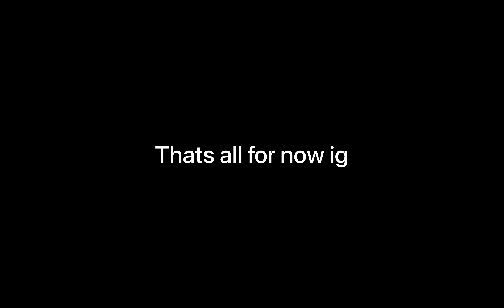LTD-3 time xd | Cursed Tank Simulator Gameplay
Sorry if editing sucks here, couldnt find goofy ahh sounds to make this more enjoyable + it is first time when Im making a video on a PC :D